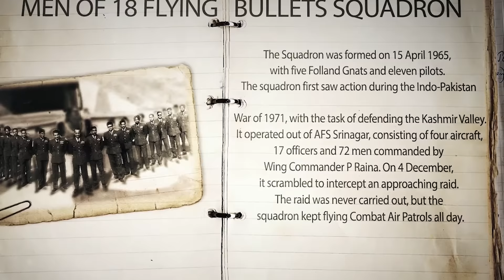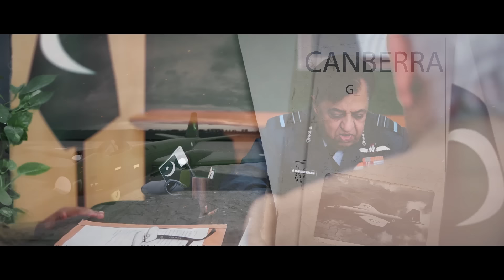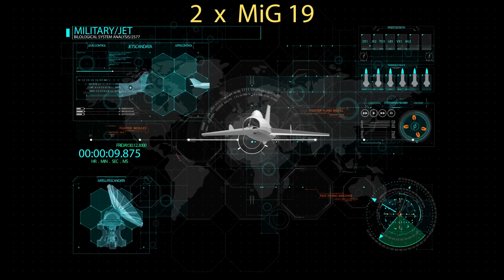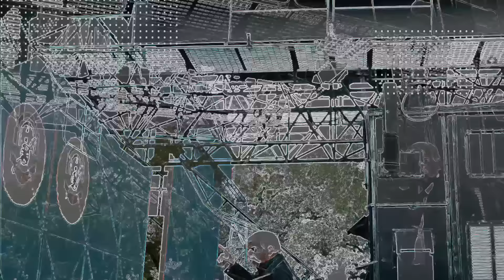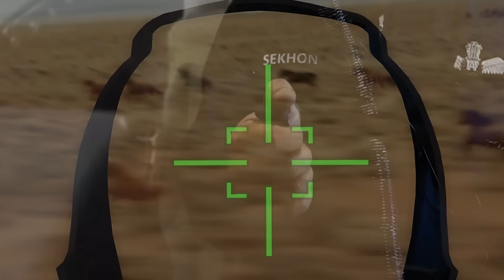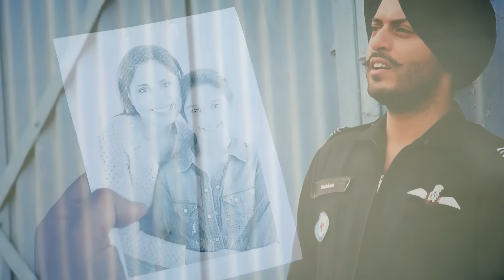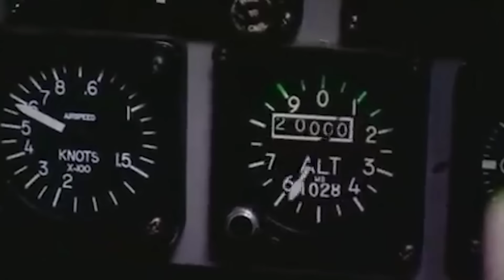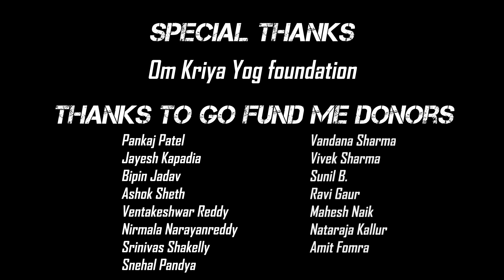Air Battle of Srinagar - Best Air Force Doc of the 71 war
English dub version of the Air battle of Srinagar - a story of the 1971 Indo Pakistan War with the heroics of Flying Officer Nirmal Jeet Singh Sekhon , Param Vir Chakra and the men of the Flying Bullets Squadron highlighted. The men with their diminutive Gnat fighter aircraft took on the 'superior' Sabre jets of the PAF and earned the sobriquet of 'Sabre Slayers'.